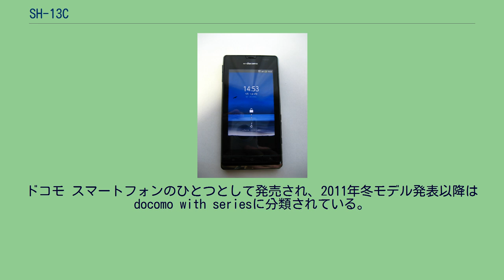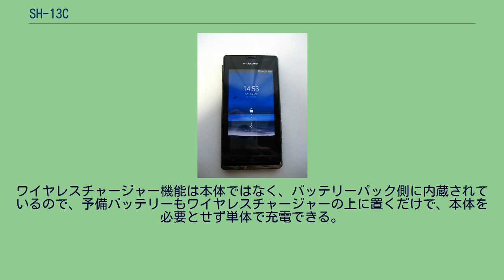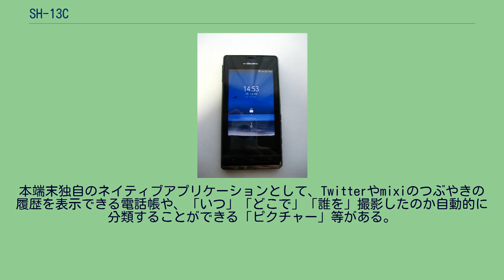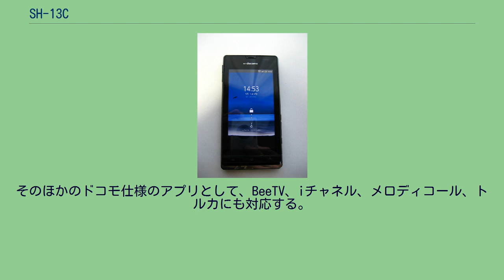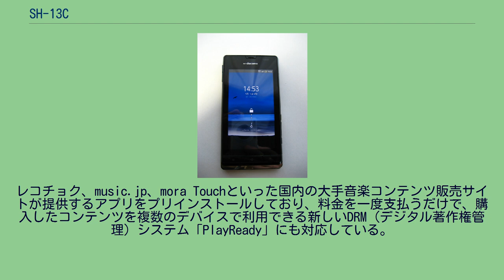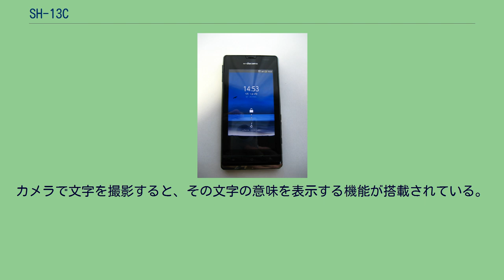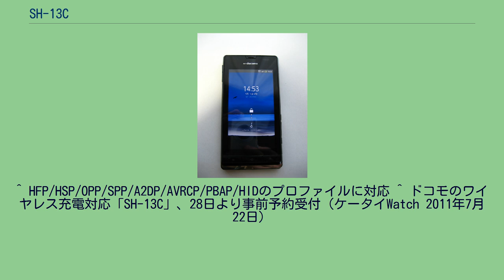SH-13C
シャープ 」 シャープ製のスマートフォン 」 AQUOS PHONE 」 SH-13C ドコモ スマートフォン AQUOS PHONE f SH-13C（ドコモ スマートフォン アクオスフォン エフ エスエイチ いちさん シー）、後のdocomo with series AQUOS PHONE f SH-13C（ドコモ ウィズシリーズ アクオスフォン エフ エスエイチ いちさん シー）は、シャープによって開発された、NTTドコモの第3世代移動通信システム（FOMA）端末である。
OSはAndroid 2.3を搭載している。
ドコモ スマートフォンのひとつとして発売され、2011年冬モデル発表以降はdocomo with seriesに分類されている。
同時期に発売されたAQUOS PHONE SH-12Cの兄弟的な位置づけのスマートフォンとなる。
ただしAQUOS PHONE SH-12Cと比べ、スペックや解像度ほぼ同等であるが、サイズがひとまわりコンパクトになっており、女性でも使いやすくといったコンセプトも含まれている。
ただしSH-12Cのようにツインカメラや3D液晶は搭載されていない。
また本端末の一番の特徴ともいえるのが、携帯電話として世界初搭載となるワイヤレスチャージャー機能であり、本端末をワイヤレスチャージャーの上に置くだけで充電でき、従来のようにケーブルを差したり、卓上ホルダに載せたりする必要はない。
ワイヤレスチャージャー機能は本体ではなく、バッテリーパック側に内蔵されているので、予備バッテリーもワイヤレスチャージャーの上に置くだけで、本体を必要とせず単体で充電できる。
日本仕様として、おサイフケータイ、赤外線通信に対応している。
またIPX5/IPX7の防水性能、IP5Xの防塵性能も有している。
筐体はクリスタル調となっており、幅60mm、厚さ10.9mmとスマートフォンとしては、スタイリッシュなストレートタイプとなっており、正面にディスプレー、ディスプレーの下には、ホームキー、メニューキー、戻るキーの3つのボタンが配されており、FeliCaチップを搭載した背面は、ワイヤレスチャージャーにあわせるため、平らになっている。
液晶画面はSH-12Cと同様AQUOSの冠を配しているとおり、3.7インチ QHD（540×960ドット）の高解像度ディスプレイにプラスし、高画質エンジンを搭載し高精細な画像を表示することが可能となっている。
覗き見を防止できる「カラーベールビュー」も搭載している。
また、ディスプレーは静電式のマルチタッチ対応タッチパネルとなっており、タッチ操作などを記憶し、使う毎に自動でカスタマイズされていく「TapFlow UI」を搭載している。
さらにセンサーとして地磁気センサー、加速度センサを対応しているため、直感的な操作を楽しむことができる。
本端末独自のネイティブアプリケーションとして、Twitterやmixiのつぶやきの履歴を表示できる電話帳や、「いつ」「どこで」「誰を」撮影したのか自動的に分類することができる「ピクチャー」等がある。
AQUOS連携に対応し、WiFiでホームネットワークに接続することができ、DLNA対応AV機器内の動画などをAQUOS PHONE fに表示することが可能なほか、SH-13Cで撮影した写真や動画をDLNA対応テレビに映すことも可能となっている。
またファミリンク中に、SH-13Cにメールや通話が着信した際などはAQUOSに通知される。
通信機能としては、下り最大14MbpsのFOMAハイスピードの高速通信に対応するほか、WiFiではIEEE802.11b/g/nに対応するため、最大150Mbpsの高速通信でネットサーフィンなども楽しむことができる。
またWiFiテザリングにも対応しているため、本端末を親機として、パソコンやニンテンドーDS、PSPなどの子機を最大5台まで接続し、それぞれインターネット接続を行うことができる。
本端末ではNTTドコモが開発した、Android用のユーザーインターフェースである、docomo Palette UIが搭載されており、このUIを利用することで、ダウンロードしたアプリケーションなどをカテゴリー毎に整理することが可能となり、目的のアプリケーションを簡単に見つけることができるようになる。
このイ...